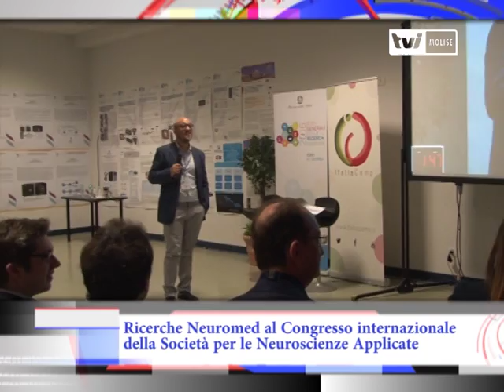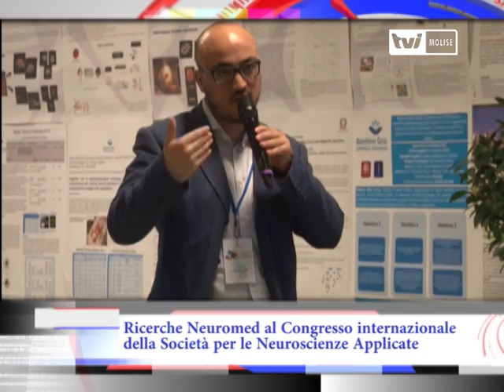TVi TGPills - Neuromed al Congresso internazionale della Società per le Neuroscienze Applicate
Il Neuromed di Pozzilli tra i protagonisti del Congresso della Società per le Neuroscienze Applicate che si è tenuto a Corfù, in Grecia. L’ingegnere Luigi Pavone, del Dipartimento di Bioingegneria dell’Irccs Neuromed è intervenuto presentando due lavori scientifici che, attraverso strumentazioni e software innovativi, puntano a migliorare le prospettive terapeutiche per i pazienti affetti da malattia di Parkinson e per quelli con epilessia. Il primo ha visto la collaborazione tra il Dipartimento di Bioingegneria, con il lavoro dello stesso Pavone e dell’ingegnere Fabio Sebastiano, e l’Unità di Chirurgia dell’Epilessia, con il professor Vincenzo Esposito e dottor Giancarlo. Si tratta di un software, chiamato SPEL, che aiuterà i neurochirurghi nella complessa operazione di installazione di elettrodi all’interno del cervello. Il secondo lavoro, realizzato in collaborazione con l’Universidad del Norte in Colombia,  ha riguardato specificamente l’epilessia. Gli ingegneri Neuromed e quelli colombiani hanno infatti realizzato un software capace di analizzare automaticamente l’elettroencefalogramma e individuare i segnali che precedono la crisi epilettica.